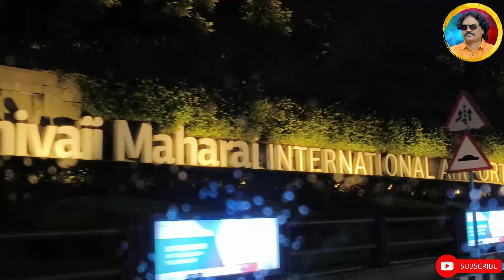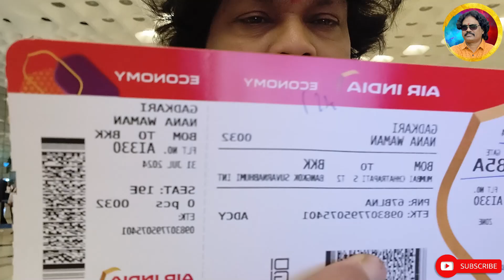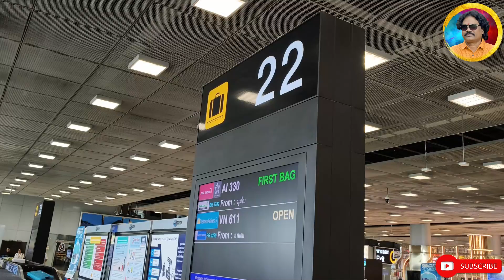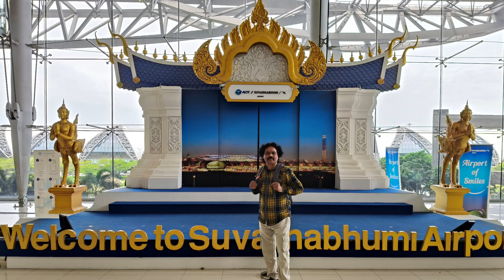M.G..Grup सोबत मी चाललो...फॉरेन ला....| Mumbai to Bangkok (Thailand)| Part 1